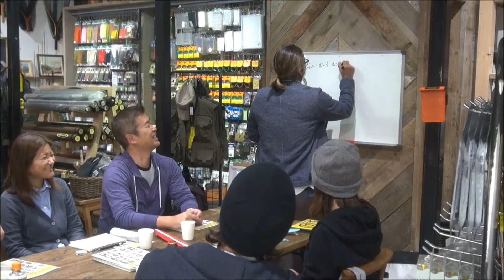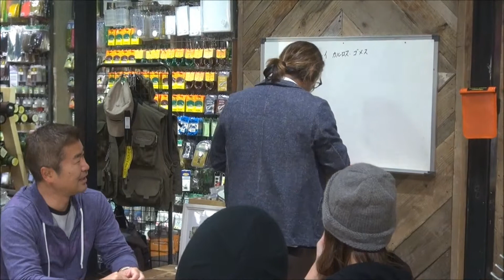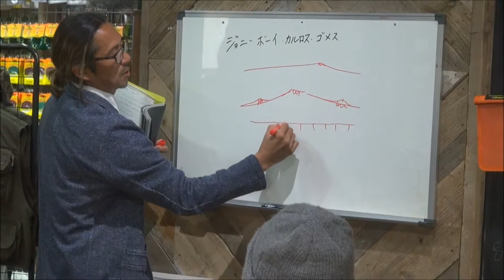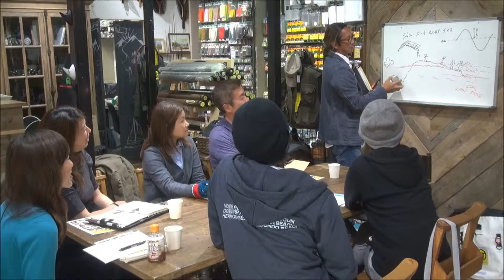How to Surf in StreamTrail OUTFITTERS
防水バッグを展開しているStream Trail(ストリームトレイル)の直営店・StreamTrail OUTFITTERS(東京 自由が丘)でサーフィンの授業が行われました。
JPSA公認Pro Long Boarder 北村吉代氏が教える安全に楽しくサーフィンするための特別レッスンです。